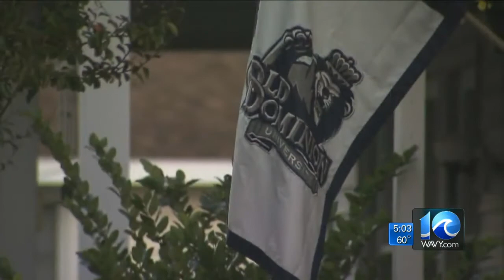Erin Kelly on ODU students assaulted